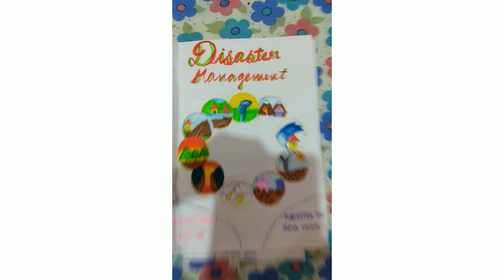🍒DISASTER MANAGEMENT PROJECT FILE II CLASS 8,9,10 II NATURAL AND MAN MADE DISASTERS🍒YOUTUBE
🍒In this video, I have shown my Disaster Management Project. It's very simple and very easy to make. hope that it is helpful...😊
If you like this video, Share to your friends!!